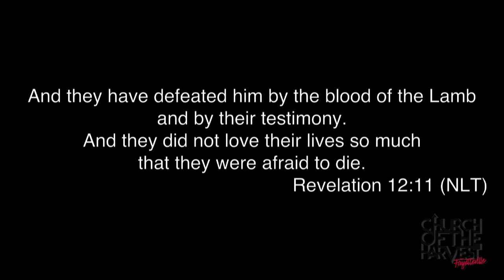PASS THE TEST